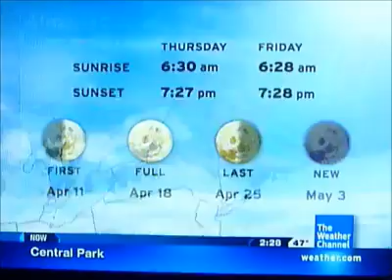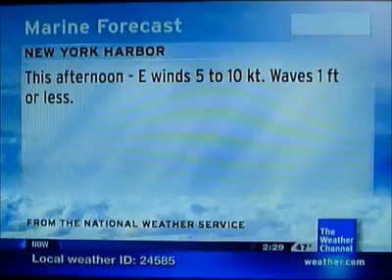IntelliStar April 7, 2011 2:28pm